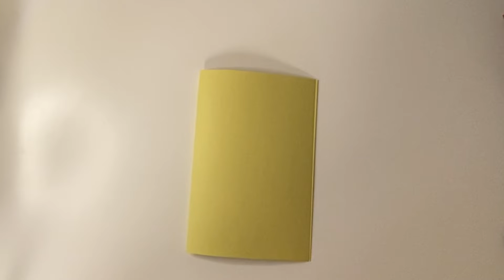CLOGS | Simple crafts for kids and Early Childhood Educators | Fine motor activity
Let’s make clogs and customize them with charms! You can colour or design your clogs too! Sky’s the limit!